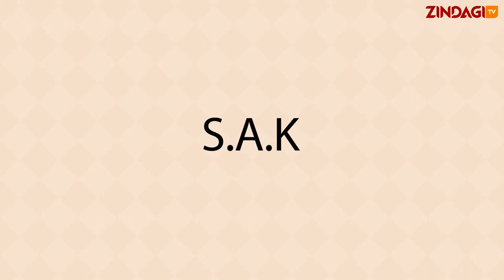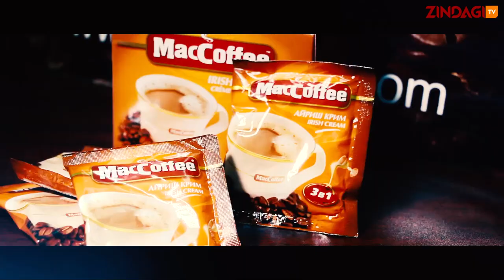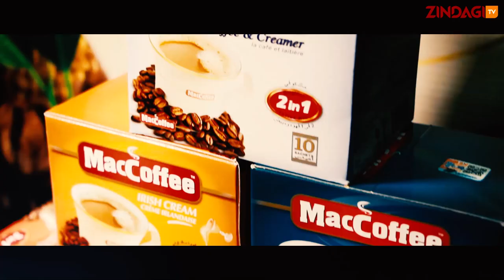Alysha Jamal On The Sak Show - ZindagiTvKe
Alysha Jamal Bikini Athlete And International Winner Tells Us About Fitness & Gives Us Some Great Tips About A Healthy Lifestyle On The Sak Show Brought To By MacCoffee Kenya Exclusively On ZindagiTvKe